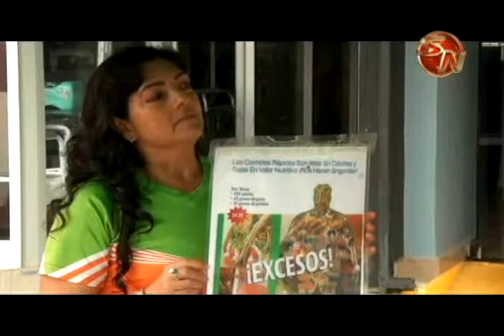UPIAV celebrará 45 años de fundación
Este sábado 16 de julio en el gimnasio número dos del Liceo Unesco en Pérez Zeledón, se llevará a cabo la asamblea general de la Unión de Productores Independientes y Actividades Varias (UPIAV).

Este día, se espera brindar un reconocimiento a socios fundadores y personas que luchan para sacar adelante la organización.